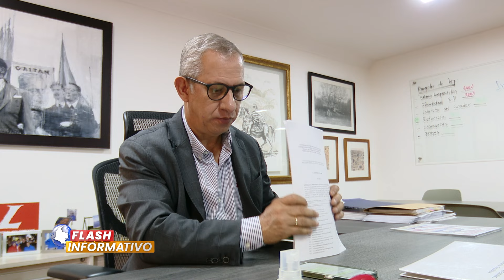Flash Informativo I Jhon Jairo Roldán, elegido vicepresidente del Senado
FlashInformativo I Con 80 votos, la plenaria del Senado eligió al antioqueño Jhon Jairo Roldán como el nuevo vicepresidente del Senado. El dirigente liberal dijo que la nueva mesa directiva dará garantías a todas las bancadas políticas.